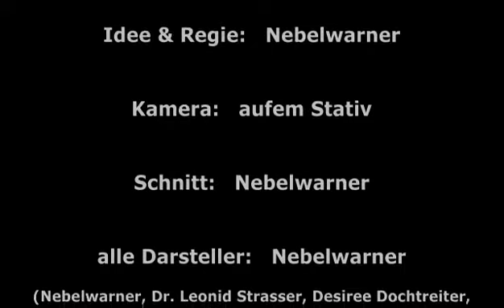Nebelwarner auf der Flucht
Nebelwarner muss einmal mehr vor seinem Erzfeind Doktor Leonid Strasser fliehen... Viel Spaß mit diesem cineastischen Leckerbissen! ;-)